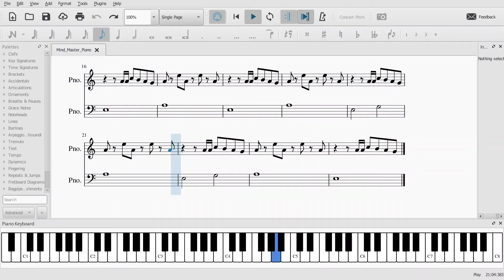Mind Master: Piano | Grand Violet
This is a piano arrangement of the song that was going to be used in Square Lion's Decode the Code, before I rewrote it. Enjoy!